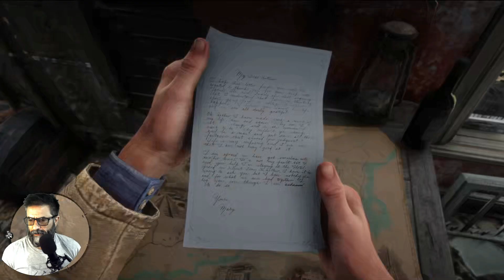Read Dead Redemption 2 - Robbing a floating Casino (Part 15) PS5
After a botched ferry heist in 1899, the Van der Linde gang are forced to leave their substantial money stash and flee Blackwater. Realizing the progress of civilization is ending the time of outlaws, they decide to gain enough money to escape the law and retire. They rob a train owned by Cornwall, who hires Pinkertons to apprehend them. The gang perform jobs to earn money, as Dutch continually promises the next heist will be their last. Following a shootout with Cornwall's men in Valentine, the gang relocate to Lemoyne, where they work simultaneously for the Grays and Braithwaites in an attempt to turn them against each other. However, the families double-cross them: the Grays kill a gang member in an ambush, while the Braithwaites kidnap and sell Jack to Bronte. The gang retaliate and destroy both families before retrieving Jack from Bronte, who offers them leads on work, but eventually double-crosses them. Dutch kidnaps and feeds him to an alligator as revenge, which disturbs Arthur.